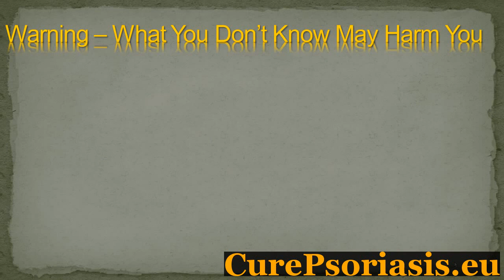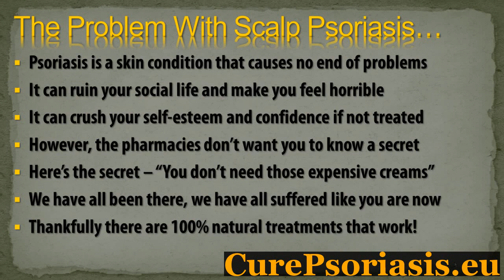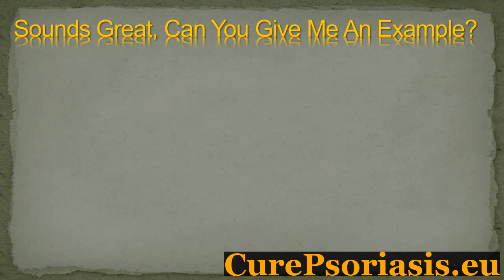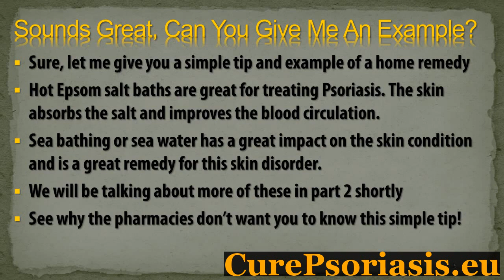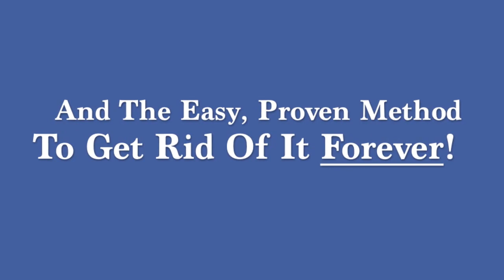Psoriasis Plaque Treatment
Click now to find out how to treat psoriasis completely in under three days!  This technique is medically proven and really is successful.

Skin psoriasis natural treatment.
Denorex psoriasis reviews.
Homeopathic psoriasis treatment.
Best cure for psoriasis.
Psoriasis allopathic.
How do i get rid of psoriasis.
What are some natural cures for psoriasis.
Psoriasis clinic chennai.
Psoriasis aid dating.
Psoriaisis.
Get rid of psoriasis scars.
Light box therapy for psoriasis.
Led light therapy psoriasis.
Extreme psoriasis treatment.
Psoriasis cura natural.
Primer plano psoriasis.
Psoriasis treatment guidelines pdf.
Psoriasis intime.
New treatment for psoriasis.
Cost of psoriasis treatment.
Psoriasis antidepressants.
Can vitamin b12 help psoriasis.
Medicament psoriasis cuir chevelu.
Scalp psoriasis natural treatment.
Psoriasis treatment germany.
Chinese psoriasis treatment.
Psoriasis canada support.
Natural oils for psoriasis.
Psoriasis atopiskt.
Triderma md psoriasis control cream.
Best psoriasis treatment in delhi.
Goat cream psoriasis.
Natural psoriasis remedy.
Psoriasis adherence.
Fast psoriasis cure ebook.
Remove scalp psoriasis.
Remedies for psoriasis of the scalp.
How to control psoriasis with diet.
Psorisis cure.
Psoriasis aux pieds solution.
Psoriasis valium.
Psoriasis medication topical.
Prescription medications that treat psoriasis.
Dermarest psoriasis medicated skin treatment.
Psoriasis methyl.
Home remedy for psoriasis on face.
Erythrodermic psoriasis cyclosporine.
Annular psoriasis treatment.